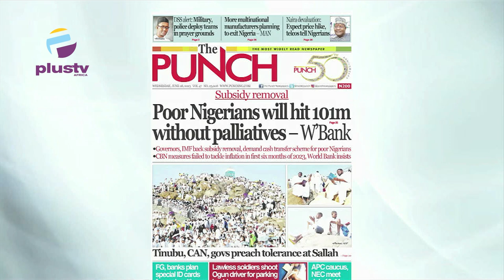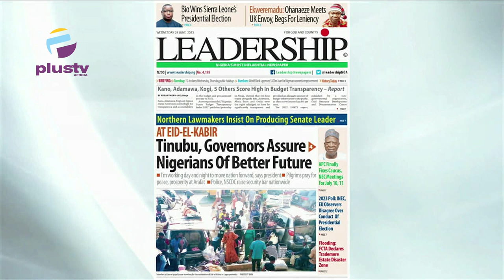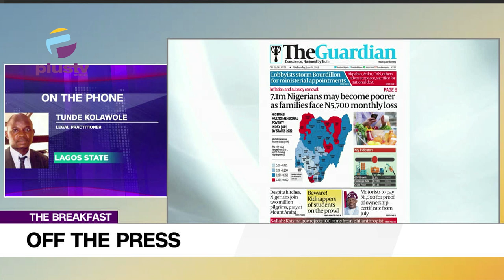7.1 Million Nigerians May Become Poorer As Families Face N5700 Monthly Loss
Tunde Kolawole, Legal Practitioner, Joined Nyamgul Agaji to review the biggest stories in Newspapers today.